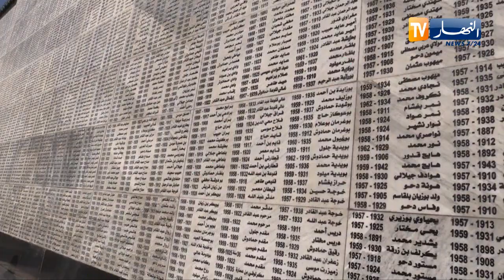معسكر: إحياء ذكرى 17 أكتوبر تحت شعارإنتفاضة الأحرار في دار الإستعمار